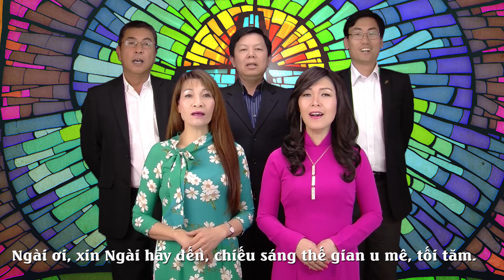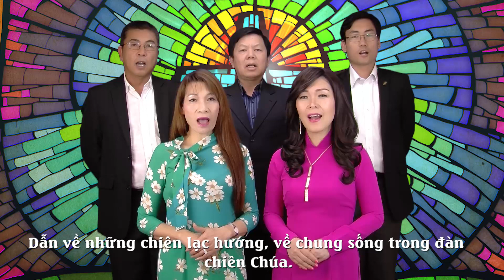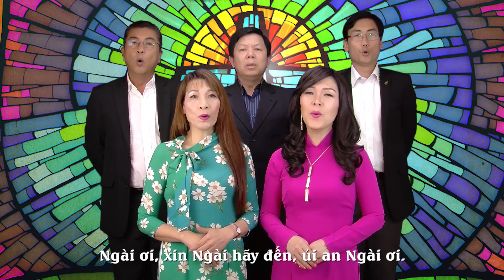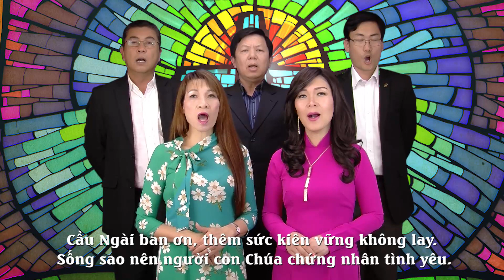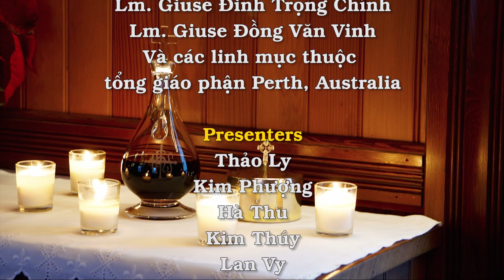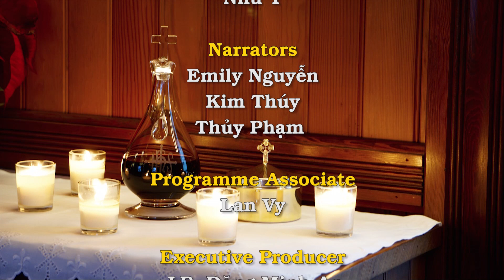Thánh Lễ Chúa Nhật Lễ Chúa Thánh Thần Hiện Xuống 9/6/2019 dành cho những người không thể đến nhà thờ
Bài Ðọc I:   Cv 2, 1-11

"Các vị được tràn đầy Chúa Thánh Thần và bắt đầu lên tiếng nói".

Trích sách Tông đồ Công vụ.

Khi đến ngày lễ Ngũ Tuần, tất cả các môn đệ đều tề tựu một nơi, bỗng từ trời phát ra tiếng động như tiếng gió mạnh thổi đến, lùa vào đầy nhà nơi họ đang sum họp. Lại có những lưỡi như thể bằng lửa xuất hiện và rải rác đậu trên từng người. Hết thảy mọi người đều được tràn đầy Chúa Thánh Thần, và bắt đầu nói tiếng khác nhau tuỳ theo Thánh Thần ban cho họ nói.

Khi ấy, cư ngụ tại Giêrusalem, có những người Do-thái đạo đức từ khắp các nước dưới gầm trời tụ về. Nghe tiếng ấy phát ra thì đoàn lũ tuôn đến, tâm trí bỡ ngỡ, vì mỗi người đều nghe các môn đệ nói tiếng thổ âm của mình. Mọi người đều sửng sốt và bỡ ngỡ nói rằng: "Nào tất cả những người đang nói đây không phải là người Galilê ư? Nhưng tại sao mỗi người chúng tôi lại nghe họ nói tiếng bản xứ của chúng tôi: Chúng tôi là người Parthi, Mêđi, Êlam, Mêsopotamia, Giuđêa, Cappađôcia, Pôntô, Tiểu Á, Phrygia, Pamphylia, Ai-cập, Lybia, cận Cyrênê, và người Rôma cư ngụ ở đây, là Do-thái và tòng giáo, là người Crêta và Á-rập, chúng tôi đều nghe họ nói tiếng của chúng tôi mà ca tụng những kỳ công của Thiên Chúa!"

[Mọi người đều sửng sốt bỡ ngỡ nói với nhau rằng: "Thế này nghĩa là gì?" Nhưng lại có người khác nhạo báng rằng: "Họ đầy rượu rồi".]

ÐÁP CA:    Tv 103, 1ab và 24ac. 29bc-30. 31 và 34

Ðáp: Lạy Chúa, xin sai Thánh Thần Chúa đến, và xin canh tân bộ mặt trái đất (c. 30).

Hoặc đọc: Alleluia.

Xướng:

1) Linh hồn tôi ơi, hãy chúc tụng Chúa.
Lạy Chúa là Thiên Chúa của con,
Ngài quá ư vĩ đại! Lạy Chúa,
thực nhiều thay công cuộc của Ngài!
Ðịa cầu đầy dẫy loài thụ tạo của Ngài.

2) Ngài rút hơi thở chúng đi,
chúng chết ngay và chúng trở về chỗ tro bụi của mình.
Nếu Ngài gởi hơi thở tới,
chúng được tạo thành,
và Ngài canh tân bộ mặt trái đất.
3) Nguyện vinh quang Chúa còn tới muôn đời,
nguyện cho Chúa hân hoan vì công cuộc của Chúa.
Ước chi tiếng nói của con làm cho Chúa được vui;
phần con, con sẽ hân hoan trong Chúa.

Bài Ðọc II:    1 Cr 12, 3b-7. 12-13

"Trong một Thánh Thần, tất cả chúng ta được thanh tẩy để làm nên một thân thể".

Trích thư thứ nhất của Thánh Phaolô Tông đồ gửi tín hữu Cô-rintô.

Anh em thân mến, không ai có thể nói "Ðức Giêsu là Chúa" mà lại không do Thánh Thần. Vậy có nhiều thứ ân sủng, nhưng chỉ có một Thánh Thần. Có nhiều thứ chức vụ, nhưng chỉ có một Chúa. Có nhiều thứ công việc, nhưng chỉ có một Thiên Chúa, là Ðấng làm mọi sự trong mọi người. Sự xuất hiện của Thánh Thần được ban cho từng người, tuỳ theo lợi ích.

Cũng như chỉ có một thân thể nhưng có nhiều chi thể, mà các chi thể tuy nhiều nhưng chỉ là một thân thể, thì Chúa Kitô cũng vậy. Vì chưng trong một Thánh Thần, tất cả chúng ta được thanh tẩy để làm nên một thân thể, cho dù là Do-thái hay dân ngoại, nô lệ hay tự do: tất cả chúng ta đã uống trong một Thánh Thần.

Ca Tiếp Liên

Lạy Chúa Thánh Thần, xin Ngài ngự đến,

và tự trời toả ánh quang minh của Ngài ra!

Lạy Cha kẻ cơ bần, xin Ngài ngự đến;

Ðấng ban ân huệ, Ðấng soi sáng tâm hồn, xin ngự đến!

Lạy Ðấng an ủi tuyệt vời,

là khách trọ hiền lương của tâm hồn,

là Ðấng uỷ lạo dịu dàng.

Chúa là sự nghỉ ngơi trong cảnh lầm than,

là niềm an ủi trong lúc lệ rơi.

Ôi sự sáng chứa chan hồng phúc,

xin chiếu soi tràn ngập tâm hồn tín hữu của Ngài.

Nếu không có Chúa trợ phù,

trong con người còn chi thanh khiết, không còn chi vô tội.

Xin Chúa rửa sạch điều nhơ bẩn, tưới gội chỗ khô khan,

và chữa cho lành nơi thương tích.

Xin uốn nắn điều cứng cỏi, sưởi ấm chỗ lạnh lùng,

chỉnh đốn lại chỗ trật đường.

Xin Chúa ban cho các tín hữu,

là những người tin cậy Chúa, được ơn bảy nguồn.

Xin ban cho họ được huân nghiệp nhân đức,

được hạnh phúc cứu độ và được hoan hỉ đời đời.

(Amen. Alleluia.)

Alleluia:

Alleluia, alleluia! - Lạy Chúa Thánh Thần, xin xuống tràn ngập tâm hồn các tín hữu Chúa, và xin nhóm lửa tình yêu Chúa trong lòng họ. - Alleluia.

Phúc Âm:    Ga 20, 19-23

"Như Cha đã sai Thầy, Thầy cũng sai các con: Các con hãy nhận lấy Thánh Thần".

Tin Mừng Chúa Giêsu Kitô theo Thánh Gioan.

Vào buổi chiều ngày thứ nhất trong tuần, những cửa nhà các môn đệ họp đều đóng kín, vì sợ người Do-thái, Chúa Giêsu hiện đến, đứng giữa các ông và nói rằng: "Bình an cho các con!" Khi nói điều đó, Người cho các ông xem tay và cạnh sườn Người. Bấy giờ các môn đệ vui mừng vì xem thấy Chúa. Chúa Giêsu lại phán bảo các ông rằng: "Bình an cho các con! Như Cha đã sai Thầy, Thầy cũng sai các con". Nói thế rồi, Người thổi hơi và phán bảo các ông: "Các con hãy nhận lấy Thánh Thần, các con tha tội cho ai, thì tội người ấy được tha. Các con cầm tội ai, thì tội người ấy bị cầm lại".